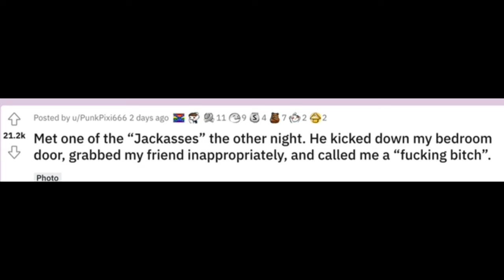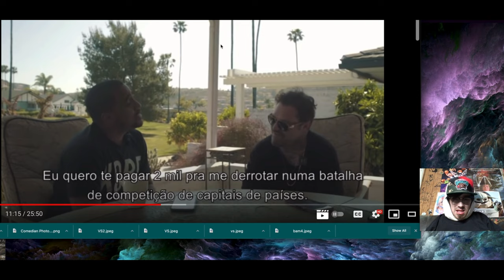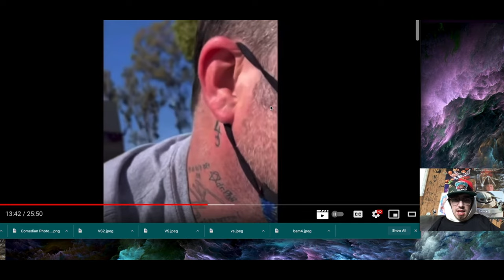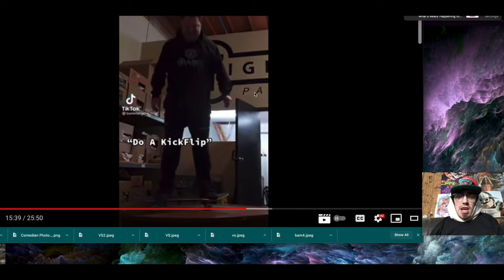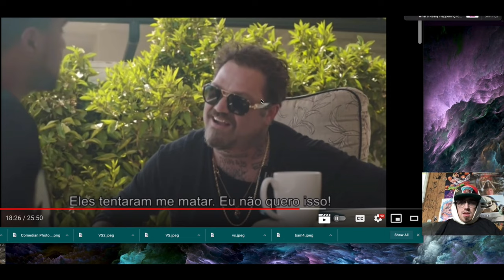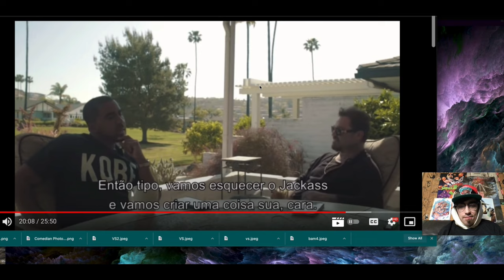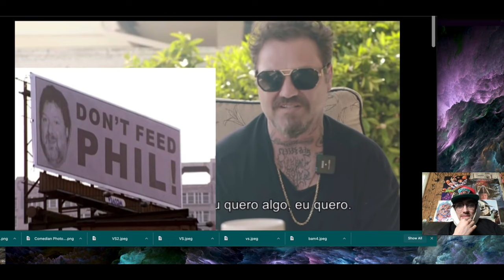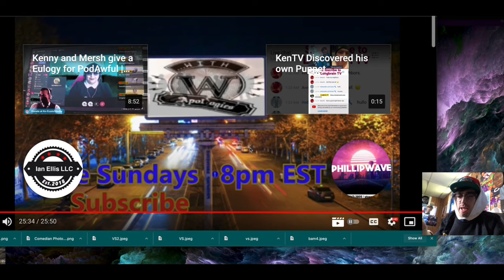Bam Margera vs Jeff Tremaine | The Full Story REACTION PART 2 (Breaking and Entering)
Hey fam, i jus wanted to say ..i like bam..i really do...BUUUT this is going to faaar, its getting ridiculous. HOPEFULLY he gets himself help before its too late